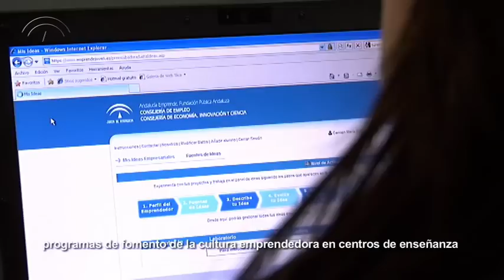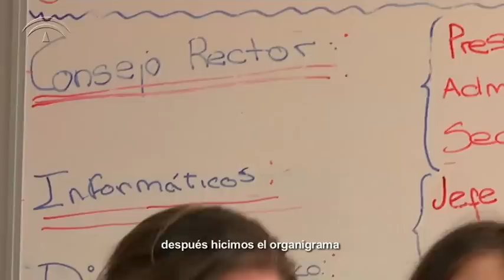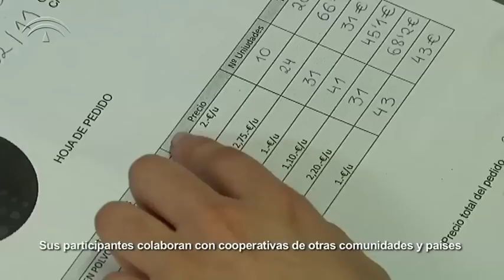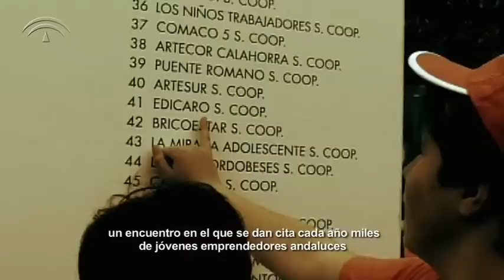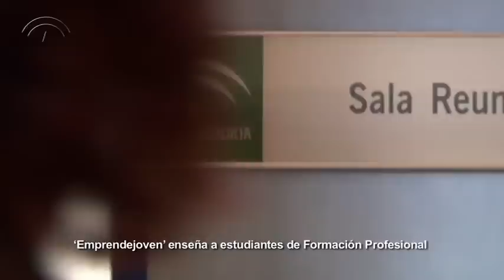Programas educativos para el fomento de la cultura emprendedora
Generación-E, Emprendejoven, Music Hero son programas que Andalucía Emprende desarrolla para fomentar la cultura emprendedora entre los más jóvenes.